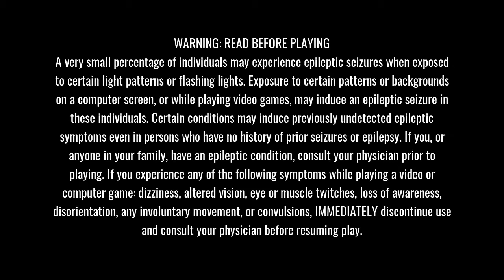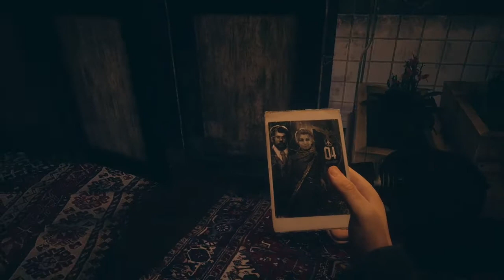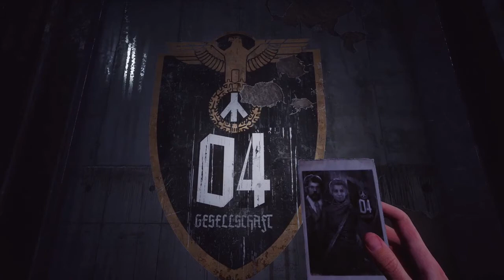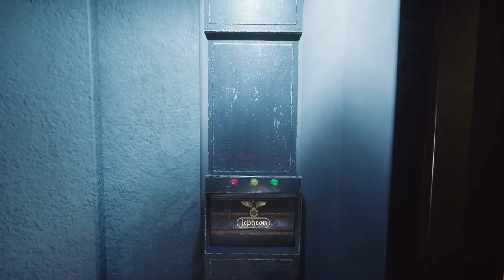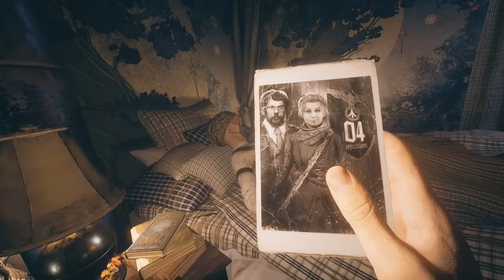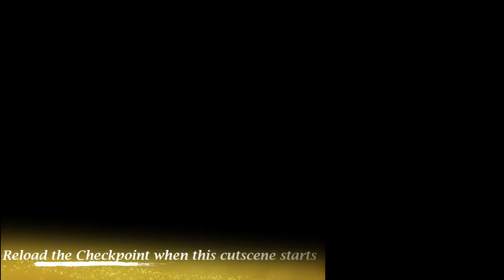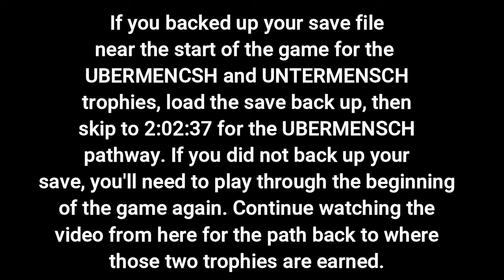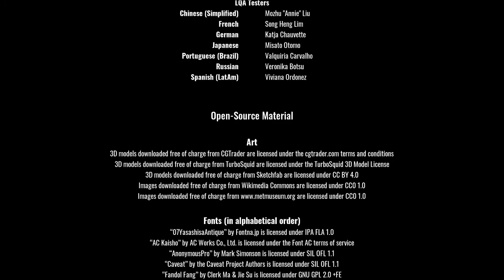Paradise Lost - Full Game Walkthrough (All Trophies / Achievements) [No Commentary]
Hello and welcome everyone to my full game walkthrough for Paradise Lost. This video will show you how to get all of the trophies/achievements, including the ending-related trophies. If you're playing on PS4, you'll need to pause on the loading screens since they are going to be much longer on that console than all of the others. This game does not have a platinum!

A breakdown of each section is as follows:

Start: 00:00:00
Chapter 1 "Denial" / Übermensch: 00:03:40
Untermench: 00:14:28
Chapter 2 "Anger": 00:19:15
Chapter 3 "Bargaining": 00:40:12
Chapter 4 "Depression": 01:05:31
Chapter 5 "Acceptance": 01:34:11
All 4 Endings: 01:38:24
Übermench: 02:02:37
Credits: 02:04:49

Review Code Provided by All In! Games

→ Developed By: PolyAmorous
→ Published By: All In! Games

» Recorded via PS4 and El Gato HD60